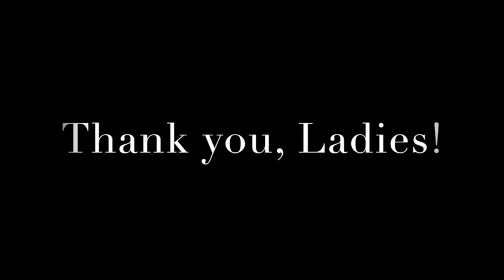Women in Cannabis Panel at 3CMConference, Frankfurt, Germany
Women in Cannabis Panel at 3CMConference, Frankfurt, Germany, Oct 21 & 22, 2018